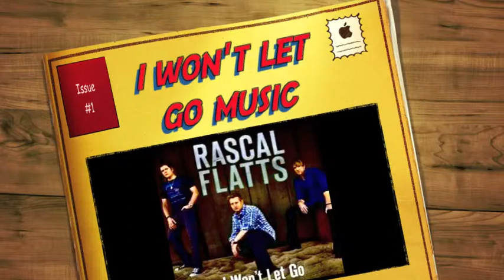i won't let go music video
hope you guys ilke it.